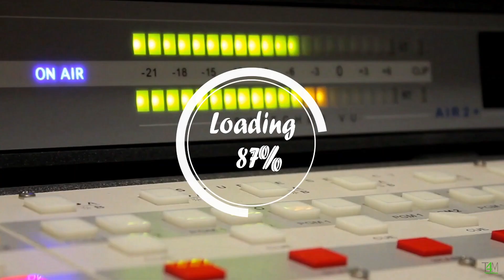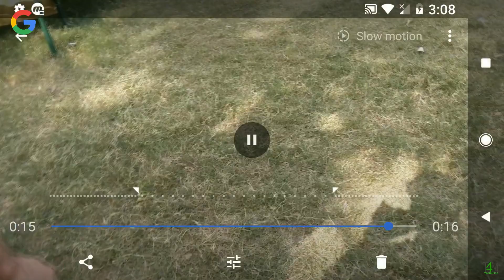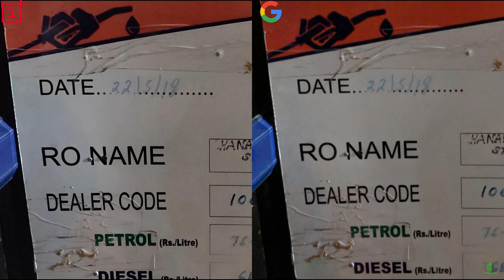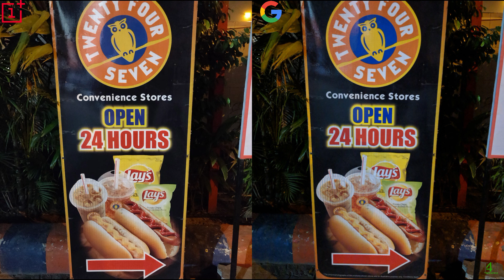Oneplus 6 vs Google Pixel 2/2XL Camera Comparison|Oneplus 6 Camera Review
A massive camera comparison between Oneplus 6 and Google Pixel 2/2XL with more than 25 sample shots and 12 video samples.

Google Pixel 2